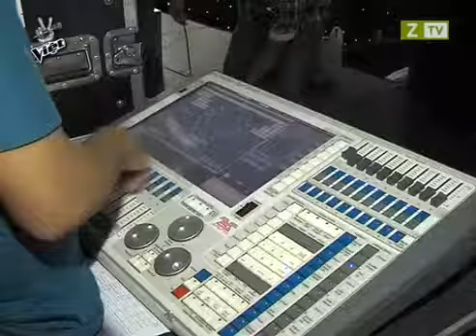(Khổng Tú Quỳnh) Đồng hành cùng Giọng Hát Việt 2013 - Tập 4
FOLLOW KHONG TU QUYNH!